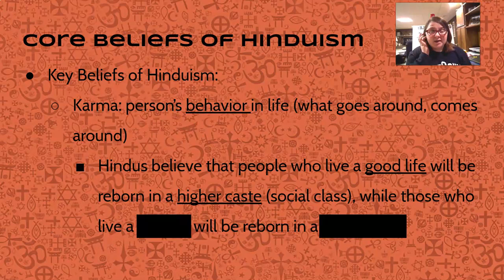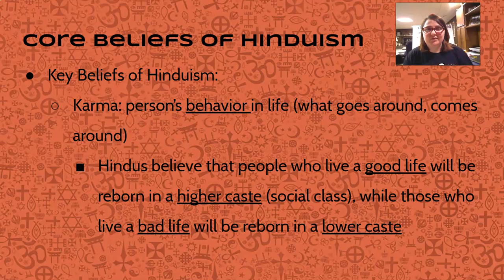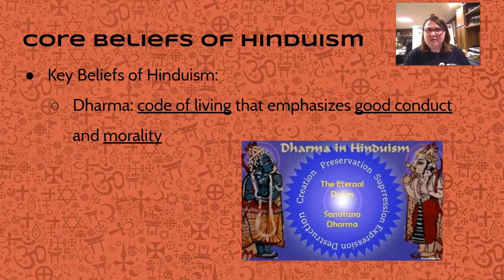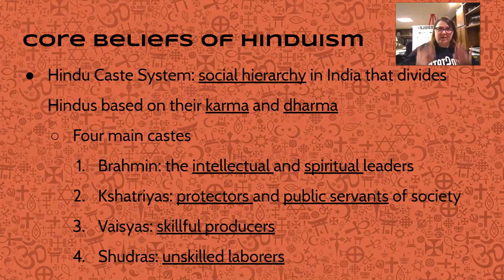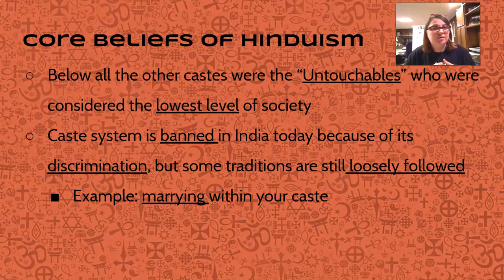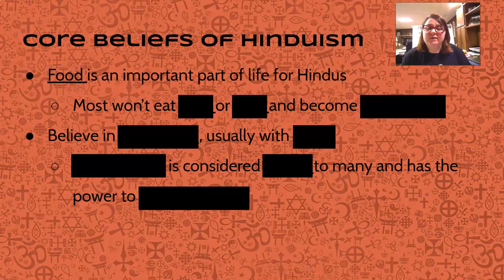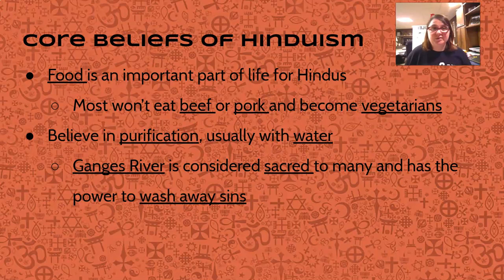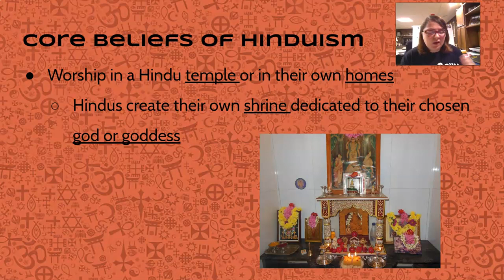Core Beliefs of Hinduism Notes: Part 2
This is the second video in a two part lesson on the core beliefs of Hinduism.